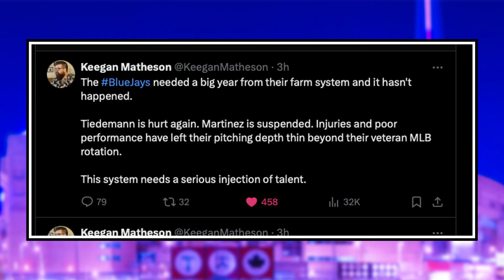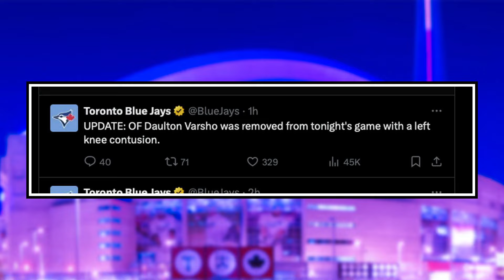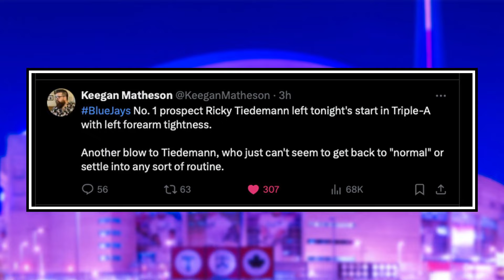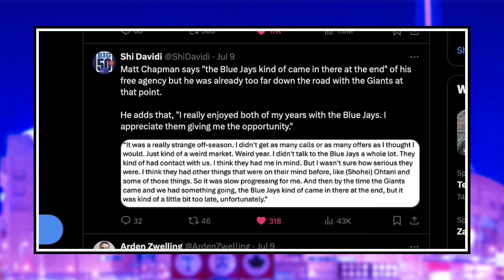NO WAY this is happening...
Nick Gosse breaks down how the Toronto Blue Jays continue to be riddled with injuries following top prospect Ricky Tiedemann going down with an injury, as well as discuss how this impacts the team going forward.